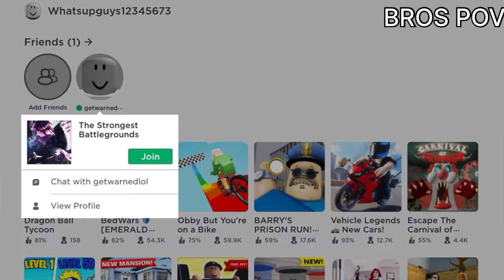how to get ANYONE BANNED in roblox..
roblox, roblox ban, ban, moderated, roblox, roblox banning, roblox chat, funny.

the strongest battlegrounds, flamingo, kreekcraft, kreek, kreekkraft, rdc, rdc2023, tsb, popular